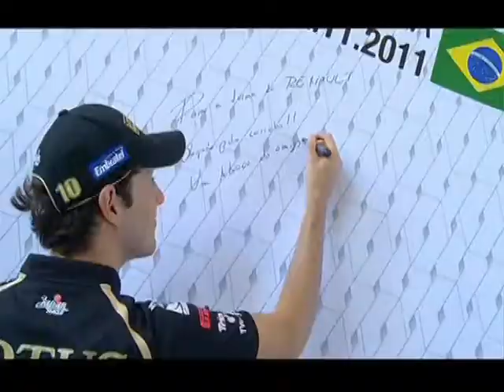BRUNO SENNA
Coisas de Agora mostra a visita do piloto Bruno Senna às instalações do Complexo Ayrton Senna, em São José dos Pinhais - Paraná - onde a Renault do Brasil mantém sua linha de produção.